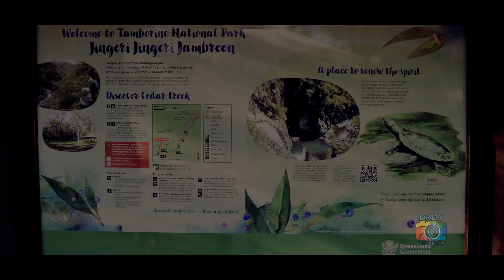Mt Tamborine - Cedar Creek Falls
They say some of the best places are right in your own backyard. Cedar Creek Falls is one of the most post popular tourist attraction located in Tamborine National Park. With stunning views over the gorge, waterfalls, and rock pools, one must make this a destination. Only 500m walk from the cark park. Suitable for all ages, even wheelchair friendly to the lookout. Dont forget your cameras, definitely a photography haven.

Audio: Big Skies
Photographer: Drew